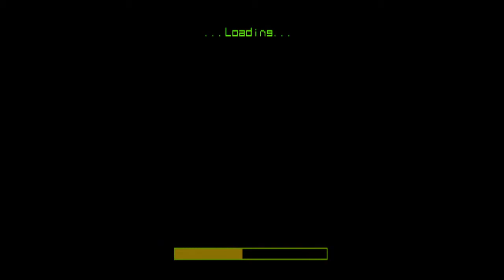Army Men Sarge's Heroes Act 1 Level 4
Army Men Sarge's Heroes Act 1 mission 4 RIFF